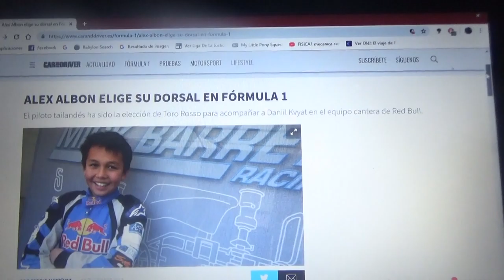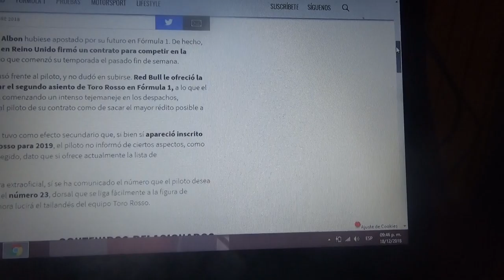Alexander Albon confirma su número para 2019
El anglo-tailandés confirmará que usará el número 23 en su debut en la Temporada 2019 de la F1 con el equipo Toro Rosso